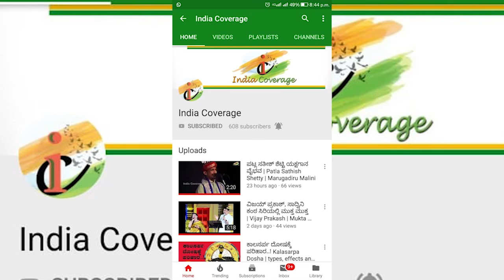Mithuna Rashi Bhavishya May 2020 | Monthly Astrology in Kannada | ಮೇ ತಿಂಗಳ ಮಿಥುನ ರಾಶಿ ಭವಿಷ್ಯ